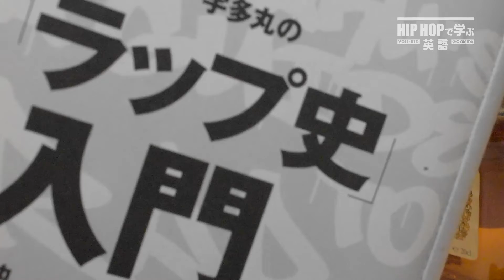【スペシャル対談】Shama Stationが言う「HIPHOP休学」とは？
コラボウィークと題し、シルバーウィークは人気メディアを運営されている
才能あふれる現役大学生をお迎えし、中々知ることが出来ないメディア運営者の実像に迫ります。

毎週火曜日、木曜日、土曜日更新！